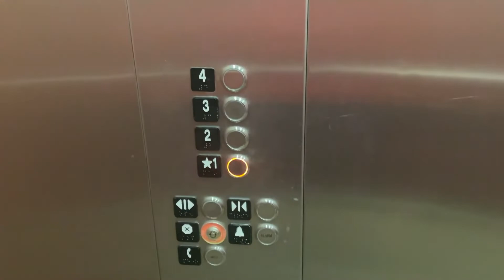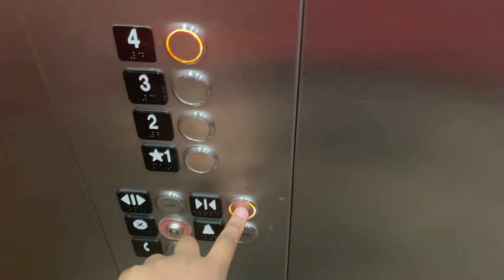Cambria Hotel - Dover Elevator Ride | Plano, Texas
This was a very nice smelling elevator before anything else lol! It was a very smooth ride, I'm not exactly able to pinpoint what time of elevator this is! Help me in the comments, as always another great hotel with a great elevator!